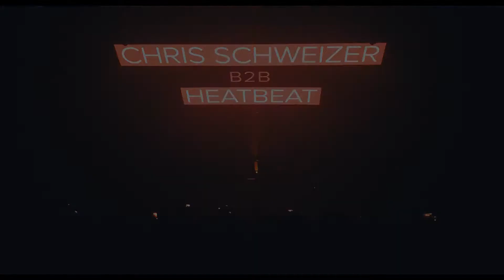Heatbeat & Chris @ ASOT 850